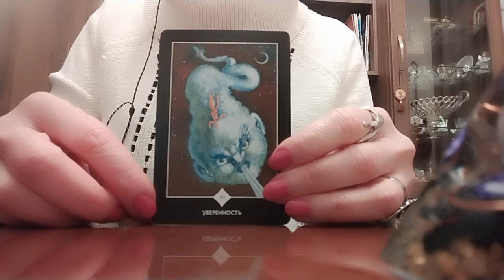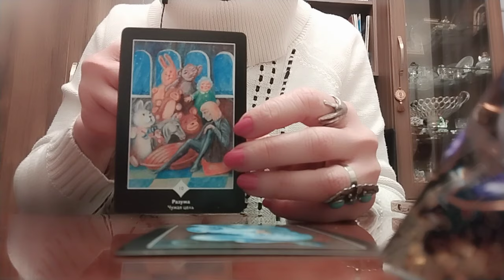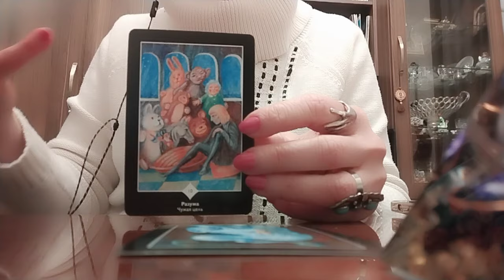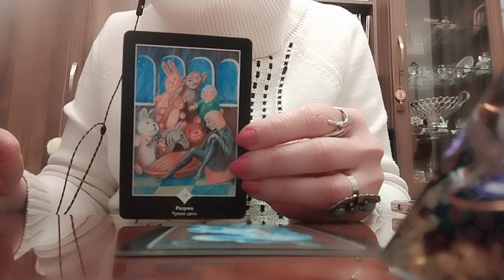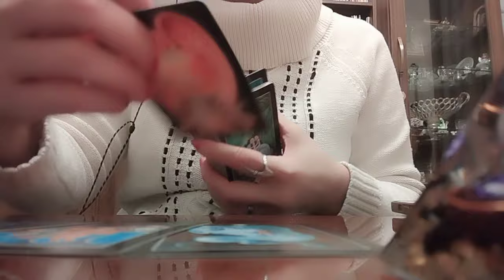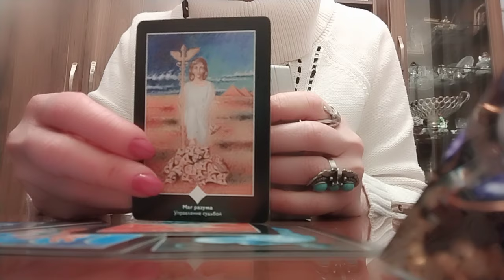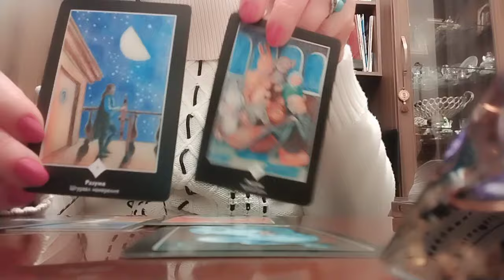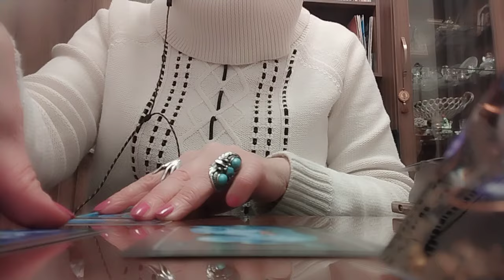რაც გაღელვებთ, რაც გაბრკოლებთ, რაც გაფიქრებთ, ის გართმევთ ენერგიას! როგორ უშველოთ თავს?🤔😘😊